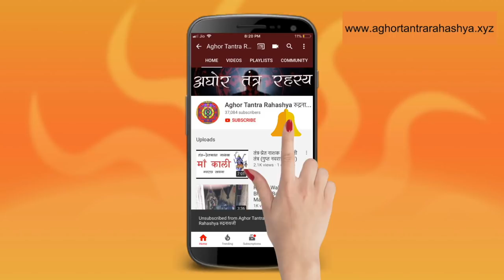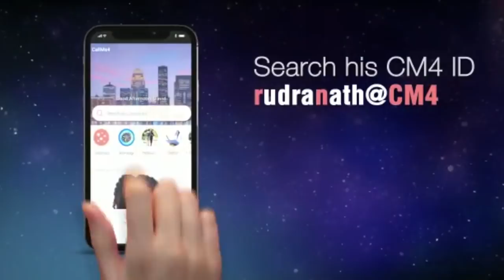इस सूर्य ग्रहण सिद्ध करो रूद्र वशीकरण मंत्र उल्लू तंत्र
आसुरी दुर्गा तंत्र के उल्लू तंत्र भाग में दिया गया एक अनमोल वशीकरण प्रयोग। सामग्री ना मिलने पर पहले मंत्र सिद्ध करें।

Alakh Aadesh!